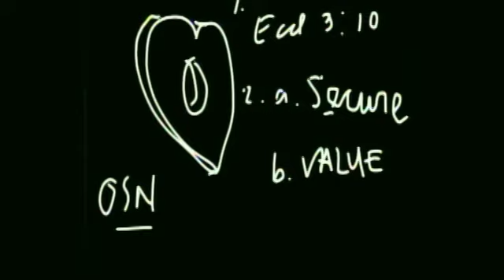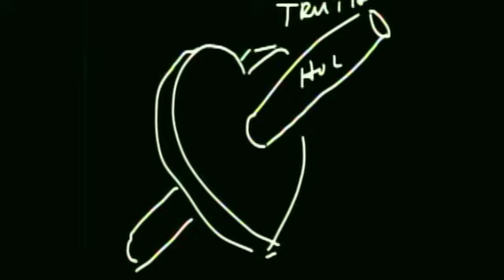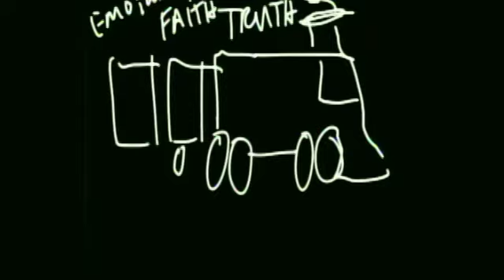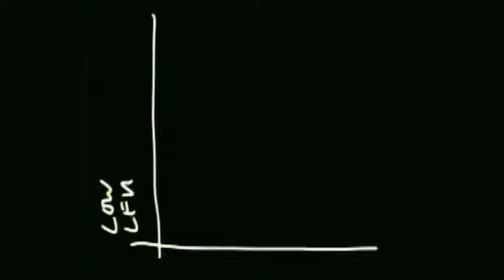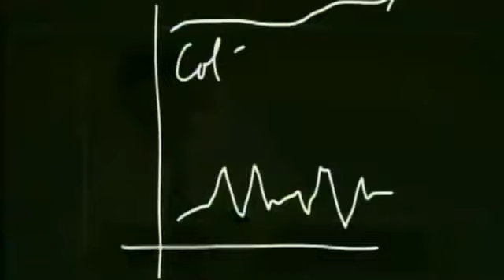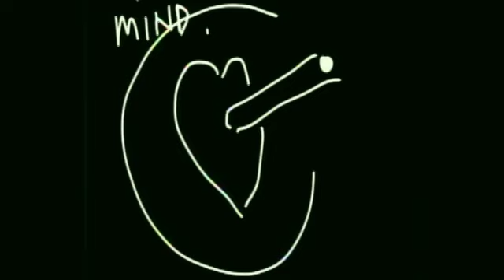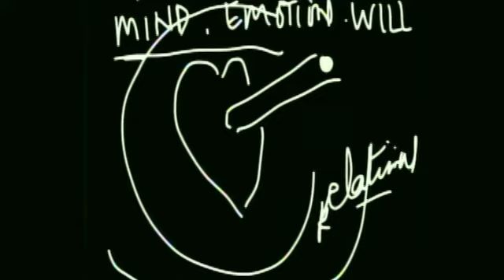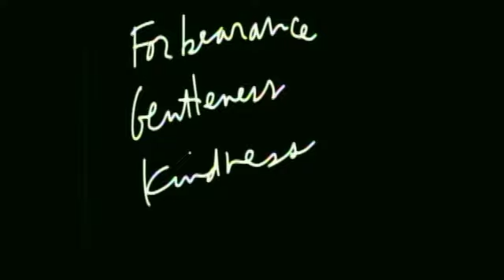Bible Psychology, Spring 2013